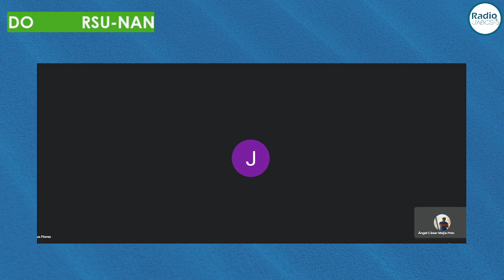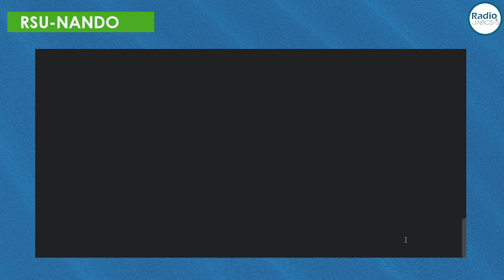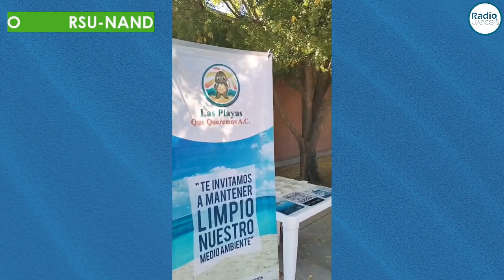RSU-NANDO Ep.4 🌿 | UABCS Guerrero Negro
¡Acompáñanos a un nuevo episodio de RSU-NANDO! 🌿

El tema del día de hoy será "La Responsabilidad Social desde el campus Guerrero Negro" con la presencia de Liliana Lyle Fritch para platicarnos sobre el tema. 📚

Además de las habituales cápsulas para informarse de las actividades de la Coordinación de Responsabilidad Social Universitaria. 🌎

Todo eso y más bajo la conducción de la Dra. Ariadna Ávila y la Lic. Priscila Ledesma. 🎙️

¡Únete a la conversación dejando un comentario! 👇🏾